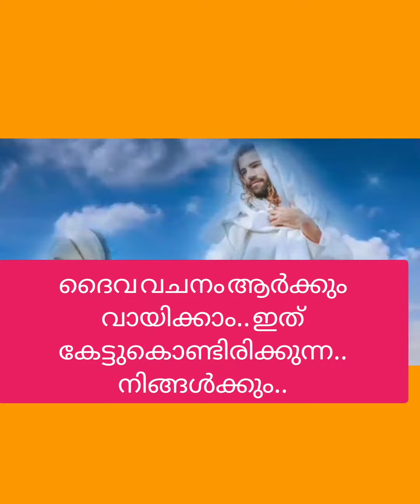ദൈവ വചനത്തിലൂടെ ഒരു യാത്ര -216, കേൾക്കൂ 🙏🏾👍